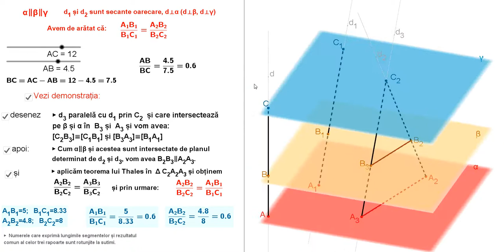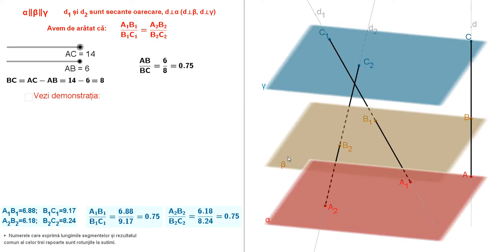Teorema lui Thales in spațiu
George Enescu - Aubade
Un material - suport pentru demonstrația teoremei lui Thales în spațiu